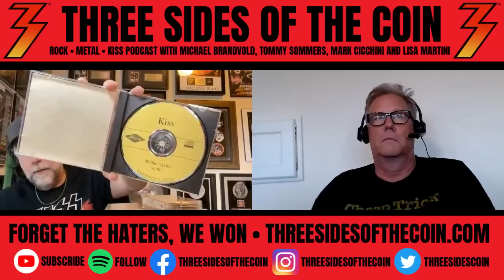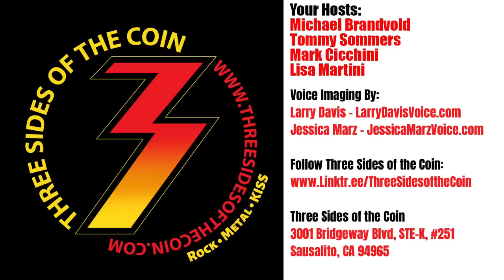A Storage Tub Filled with KISS Audio Tapes, What Do We Find Inside?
Episode 545. Another fun episode… this week Michael opens up a storage tub that is filled with cassette from over years. What is inside? We find out… bootleg shows, demos, advance tapes, interviews… so much stuff!

In the early '90s, Michael Brandvold launched the fifth ever website on the Internet devoted to KISS, KISS Otaku. He built, launched and maintained Kissonline.com (KISS' official web presence). He now owns Michael Brandvold Marketing, providing marketing services and digital strategy to musicians. Tommy Sommers spent 15 years on the record show circuit collecting, trading and selling memorabilia / Kiss merchandise. He is now a successful residential Real Estate agent in the Minneapolis / St. Paul area. Tommy has also produced a KISS song For The Oddfathers and is the owner of Rock Steady Digital Phoatography. Mark Cicchini, is a world-renown KISS collector. KISS has used parts of Mark’s vast KISS collection for audio, video & print materials including their book NOTHIN TO LOSE, CD re-release of the LOVE GUN album & the VH1 Ultimate Album KISS ALIVE! special as well as many other KISS projects. His wife also makes a mean meatloaf! Lisa Martini has been a KISS fan, almost since birth, thanks to her older brother introducing her to KISS in 1974! Born and raised in Pittsburgh, Lisa Martini has extensive experience in the music industry, from radio to production to merchandising, and also holds a degree in audio engineering. Over the years she’s worked at many KISS Expos. starting at the New York Expos in the mid-’90s to the present day. She’s been fortunate enough to have been part of many outstanding KISS moments, such as helping to launch the KISS fragrance and accompanying them to their induction into the Rock and Roll Hall of Fame.